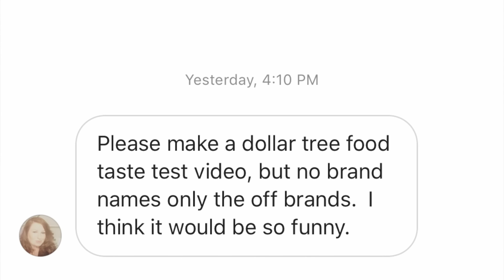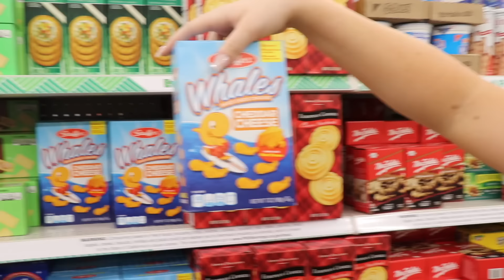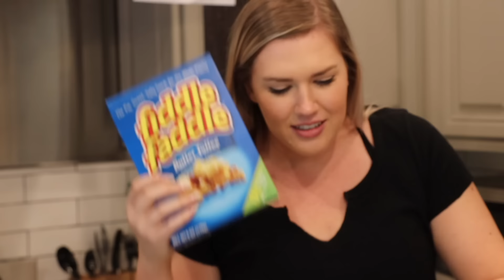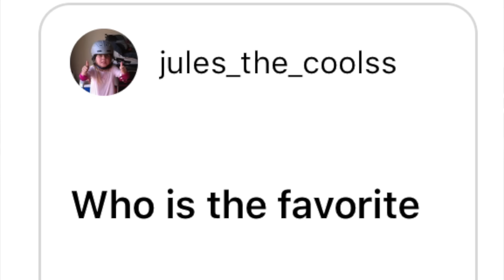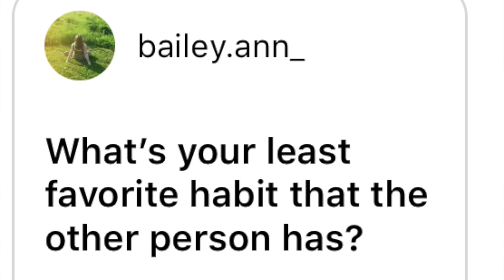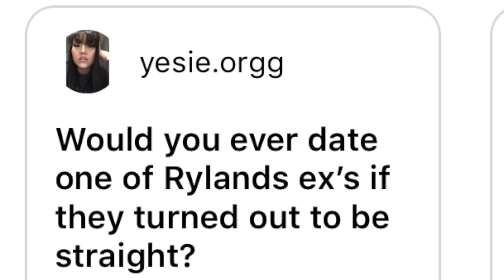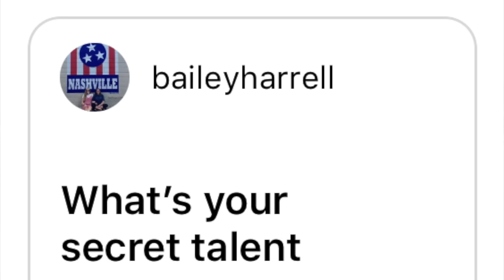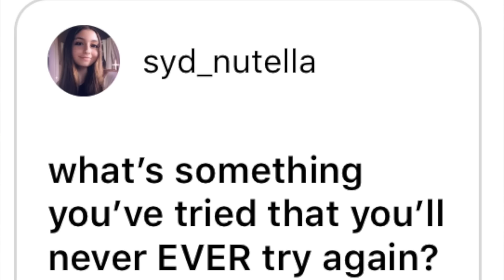TASTING CRAZY DOLLAR STORE SNACKS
Hi.. Ive missed you. I hope you enjoy Ryland and I trying the glorious foods from the dollar store.